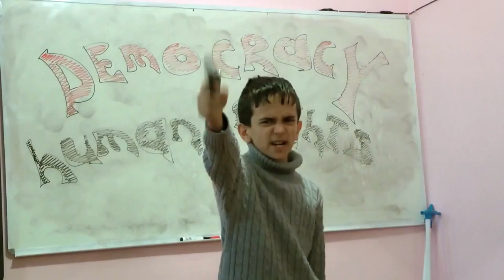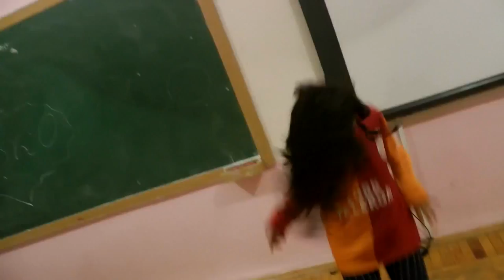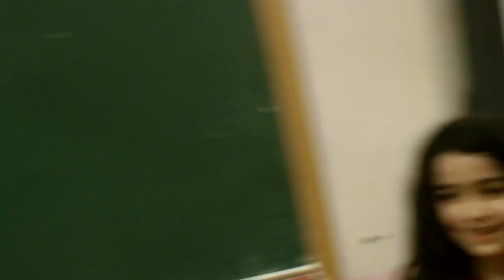(İngiliscə) Quldurların Bakı 220 saylı məktəbin şagirdlərini girov gotürməsi_Roshan və şagirdləri